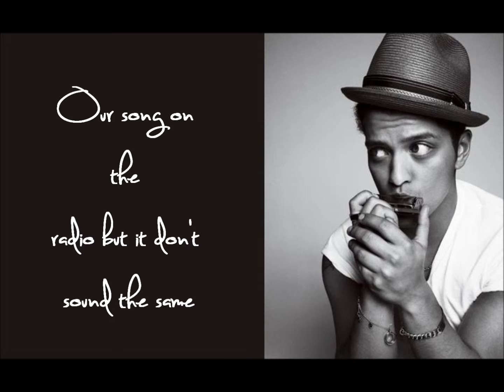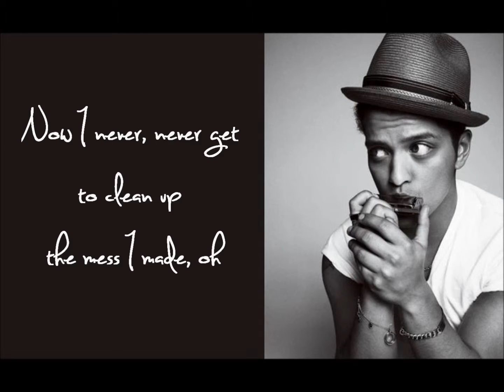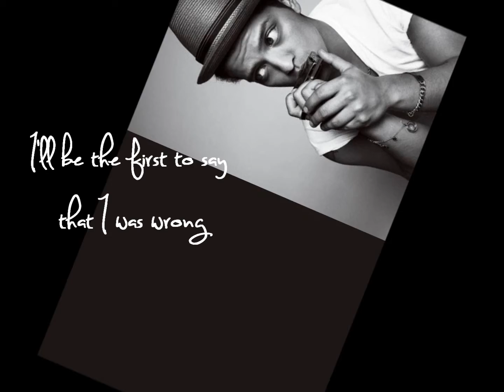When I was your man by Bruno Mars Lyrics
Hope ya'll enjoy it :)